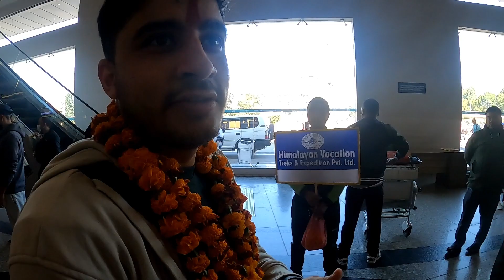Welcome Home Brother|| Canada To Nepal